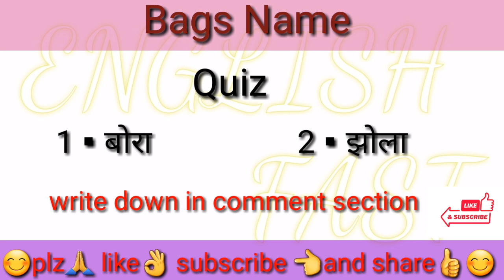Bags Name in english and hindi||English Vocabulary||Daily English speaking word meaning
Bags name in English and Hindi ||English vocabulary ||English speaking word meaning||

▪ guys aaj aap is video mein sikhenge bags name in English and Hindi with pictures so watch this video till the end you will definitely learn something new .

▪Also give your feedback in comment section

bag name list
bags name
bags and purse word meaning
# bags and purses
bags name in English
bags name vocabulary
vocabulary words
# English in bags
English bags word meaning
English speaking practice
# English Fast